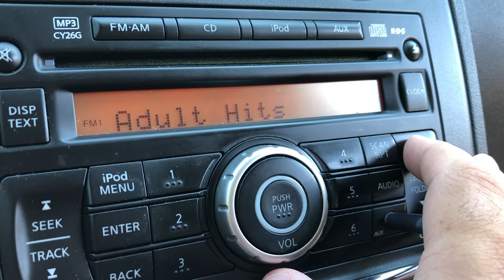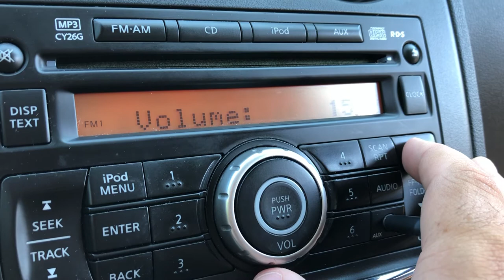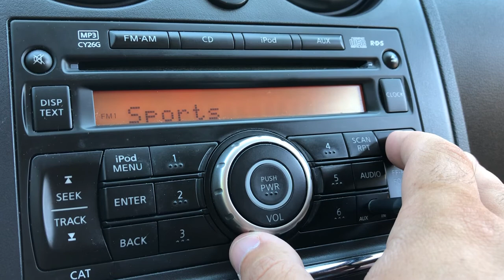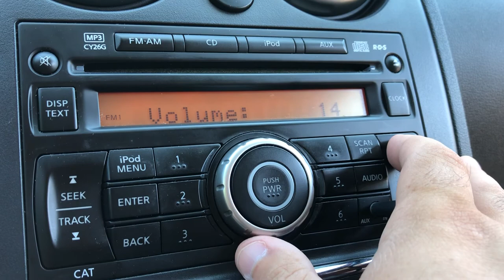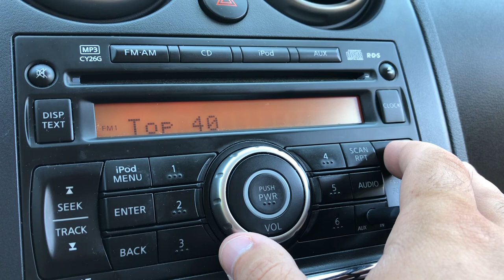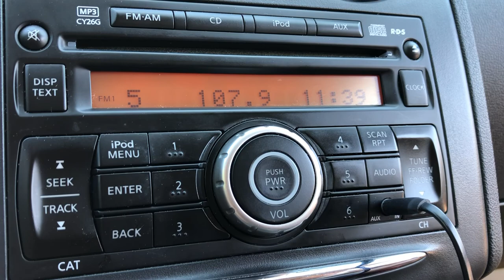Lincoln, Nebraska FM Bandscan - August 15, 2020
Shot at the Nebraska State Capitol. DXing conditions still continued for a bit longer after the previous scan.

88.1-KMLV/Ralston
88.3-KQIQ/Beatrice
88.5-KLCV/Lincoln
88.7-KLNE/Lexington
88.9-KNBE/Beatrice
89.3-KZUM/Lincoln
89.5-KHCD/Salina
89.7-KFRX bleedover
89.9-KFLV/Wilber
90.1-KHCC/Hutchinson, KS
90.3-KRNU/Lincoln
90.5-Either KGKD/Columbus or KBMP/Enterprise, KS
90.7-KVNO/Omaha
91.1-KUCV/Lincoln
91.5-KIOS/Omaha
91.7-Likely KCVS/Salina
91.9-K220GT/Lincoln
92.1-KREP/Belleville, KS
92.3-KEZO/Omaha
92.5-KQMA/Phillipsburg, KS
92.9-KTGL/Beatrice
93.1-KHMY/Pratt, KS
93.3-Cross between KFFF/Bennington and maybe KMXV/KCMO or KIOA/Des Moines
93.5-KKOT/Columbus
93.7-KNTK/Firth
94.1-KQCH/Omaha
94.5-K233AN/Lincoln (relays KBBK-HD2)
94.7-KSKU/Sterling, KS
94.9-KNCK/Concordia, KS mixing with possibly KCMO-FM/Shawnee, KS or KGGO/Des Moines
95.1-KICT/Wichita overriding local KRKR/Waverly (off air at the time)
95.3-KCSI-FM/Villisca, IA
95.5-KGLI/Sioux City
95.7-KNNA-LP/Lincoln
95.9-Possibly KRSL-FM/Russell, KS
96.1-KISO/Omaha
96.5-KRGI/Grand Island
96.9-KZKX/Seward
97.1-K233AN bleedover
97.5-KJCK-FM/Junction City, KS
97.7-KBBX/Nebraska City
97.9-KSEZ/Sioux City
98.1-KFGE/Milford
98.5-KQKQ/Council Bluffs, IA
98.7-KNSS-FM/Clearwater, KS
98.9-K255CS/Lincoln
99.1-(Faintly) KMA-FM/Clarinda, IA mixing with KTLI/El Dorado, KS
99.3-KHZY/Overton
99.5-KUTT/Fairbury
99.9-KGOR/Omaha
100.3-KZEN/Central City
100.5-KIKN/Salem, SD
100.7-KGBI-FM/Omaha
100.9-KCLY/Clay Center, KS
101.1-KCFX/Harrisonville, MO mixing with KLIR/Columbus
101.3-Likely KFDI/Wichita
101.5-K268DF/Lincoln (relays KLMS-AM 1480)
101.9-KOOO/La Vista
102.1-KZSN/Hutchinson, KS
102.3-KRNY/Kearney
102.5-KBLS/North Ft. Riley, KS
102.7-KVSS/Papillion
102.9-(Faintly) KHUT/Hutchinson, KS
103.1-KBIE/Auburn
103.3-K277CA/Lincoln (relays KFOR-AM 1240)
103.7-KXKT/Glenwood, IA
103.9-KNLV-FM/Ord (can't rule out KRFS-FM/Superior as well, knowing that the signals are largely coming from the south)
104.1-KIBZ/Crete
104.5-KSRZ/Omaha
104.9-KTMX/York
105.3-KLNC/Lincoln
105.5-(Faintly) KFMT-FM/Fremont
105.7-KJRL/Herington, KS
105.9-KKCD/Omaha
106.3-KFRX/Lincoln
106.7-K294DJ/Lincoln (relays KCRO-AM 660 Omaha)
106.9-(Faintly) KOPW/Plattsmouth
107.3-KBBK/Lincoln
107.7-KSYZ/Grand Island
107.9-KJFT-LP/Lincoln